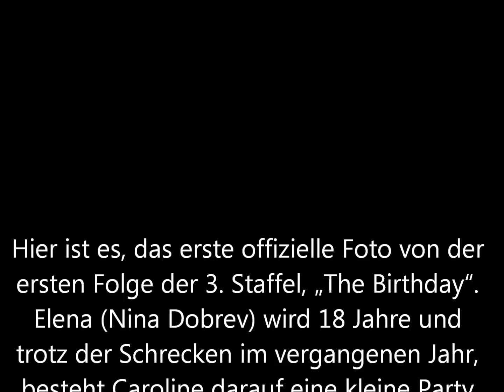Vampire Diaries Season 3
Kein Eintrag